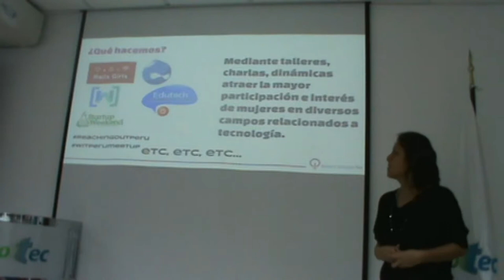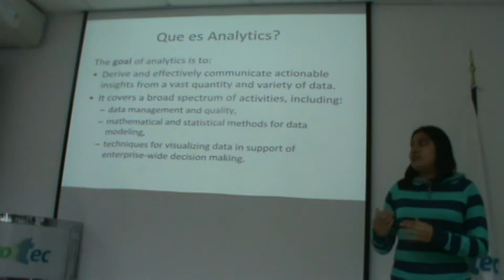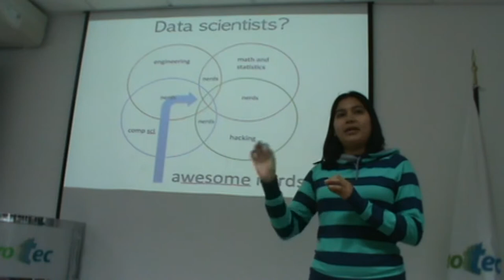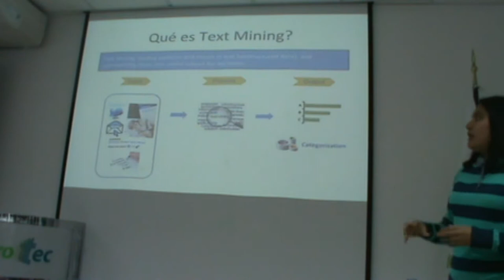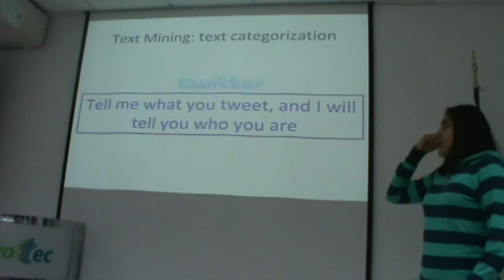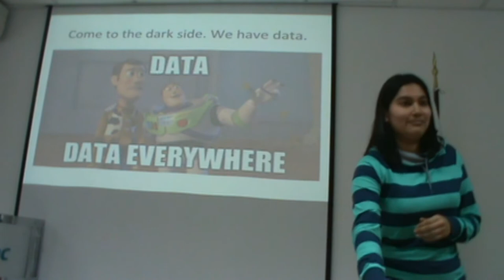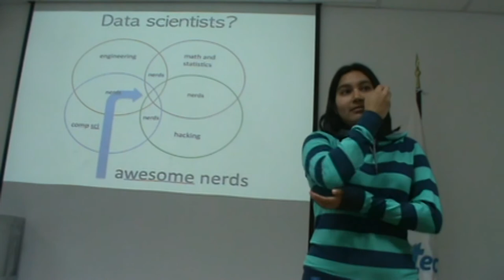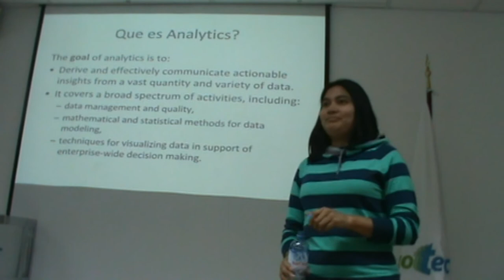WiTPerumeetup : Analytics con Andrea Villanes